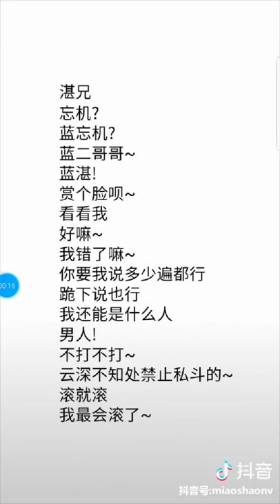魔道祖师广播剧 三岁皮皮羡之夷陵老祖在线撒娇卖萌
转自抖音，取自魔道祖师官方广播剧，cv:路知行
欢迎大家去猫耳fm付费收听